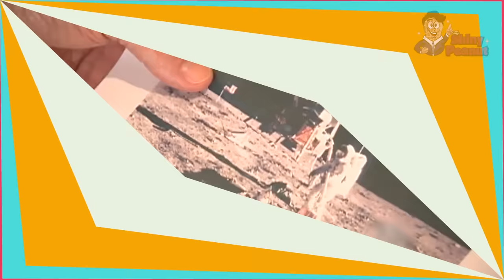Inilah yang Terjadi Ketika Neil Armstrong Ditantang Bersumpah Mendarat di Bulan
Seharusnya  astronot akan bangga dan mau berbagi pengalaman dengan masyarakat ya guys. Anehnya, selama 40 tahun sejak 1969, Neil Armstrong hanya dua kali tampil di publik. Ia selalu menolak permintaan wawancara, sampai-sampai Bart Sibrel, seorang jurnalis investigatif yang mendedikasikan banyak waktu untuk riset soal asli tidaknya pendaratan di bulan ini.

Ia berusaha mendatangi para astronot dan memintanya bersumpah di atas Alkitab bahwa mereka memang benar-benar mendarat di bulan. Saat bertemu dengan neil armstrong, sibrel ini meminta neil bersumpah di atas alkitab jika ia berhasil mendarat di Bulan , tapi neil armstrong malah menolak guys!